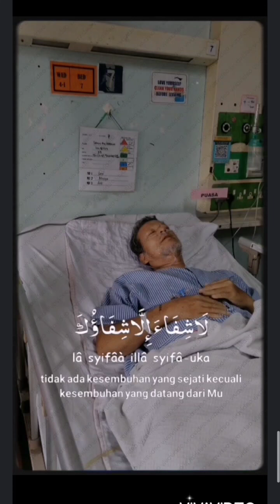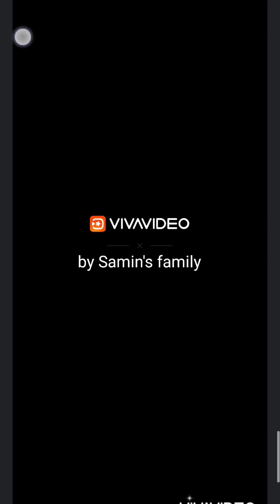Ayah..Aku Rindu Padamu-Mawi